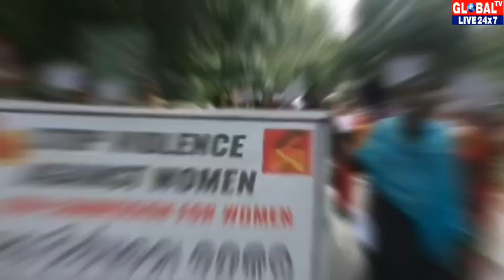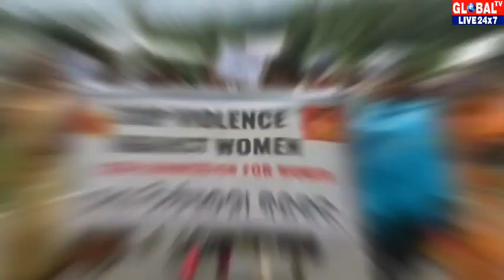ଗଜପତି ଜିଲ୍ଲା ମୋହନା ବ୍ଲକ ଆଲିଗଣ୍ଡା ଗ୍ରାମରେ ମଣିପୁର ଅମାନବିକ ଘଟଣାକୁ ବିରୋଧ ପ୍ରଦର୍ଶନ Justice for Manipur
Gajapati Minorities Group of Mohona Parsi Community demands Peace
Why Manipur is Burning
Why Tribal Girls are being rapped in Manipur
Daily News Description:
Gajapati District Collector Shri Smruti Ranjan Pradhan
Gajapati District Collector Shri Lingraj Panda
Gajapati S.P. Swati S.Kumar
Gajapati Excise Department SP Shri Prasanth Kumar Sethi .
Gajapati DFO Sri S.Anand.
GajapatiPDDRDA Falguni Majhi
Er.Nirmal Kumar Das
Superintending Engineer (CIVIL)
Rural Work Division Gajapati, Paralakhemundi.
GUMMA Block Chairman Sunami Mandala
Sarapancha Jasi Gomango
Gumma Tashildar Kailash Tripathi
Gajapati District Fishery Officer :Lisha Behera
ADM Birendra Kumar Das
Shri Rajendra Minga
Shri Romanchala Khomari
Shri Alok Kumar Pradhan Sub Collector
Falguni Majhi
Paralakhemundi Tashildar
Rayagada Tashildar
Gumma Tashildar
Kasinagar Tashildar
Rayagada BDO Sudhir Kumar Singh
Rayagada IIC Anand Chandra Patra
Odisha Chief Minister Naveen Patnaik
GlobalTVIndiaEnglish Today
For One to One Interview.
For Press Release. Please Kindly Contact.
Rajendra Behera Gajapati District Rathan Yatra Commitee President.
Daily Mohona News
Christian Persecution
5T Secretary V K Pandian
Five Tourist Died in Titanic Submarie.
Balaswaro BJD News

Watch Daily GlobalTVLive24X7 For News BlackSmith Work in Odisha in Gajapati District India.
BJD Political News.
How does BlackSmith Work
Todays Daily News in Paralakhemundi
Gajapati News
Daily Odia News
Daily Political News
Gajapati BJD District President Jagganath Sahu
Shri Rajendra Minga
Shri Romanchala Khomari
Falguni Majhi
Rayagada Block Development Officers
Paralakhemundi Tashildar
Rayagada Tashildar
Gumma Tashildar
Kasinagar Tashildar
GlobalTVIndiaEnglish Today
Daily Mohona News
Christian Persecution
5T Secretary V K Pandian
Talada News Utkala Baptist Samilani Mandali News